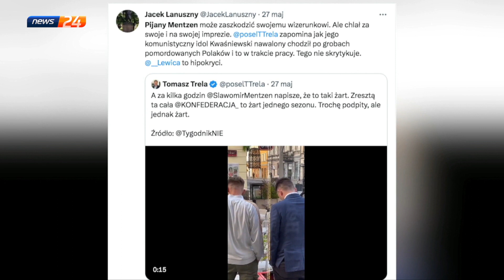Politycy i alkohol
Jak najlepiej zbliżyć się do wyborców? Jak dobrze sprawować urząd prezydenta i mandat posła?
Zdaje się, że politycy odnajdują odpowiedź na te pytania w alkoholu..